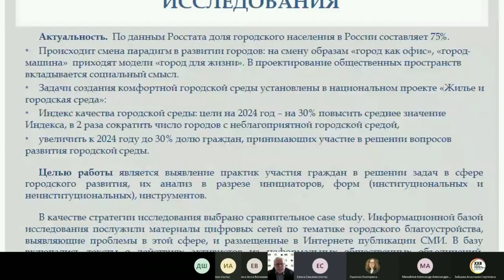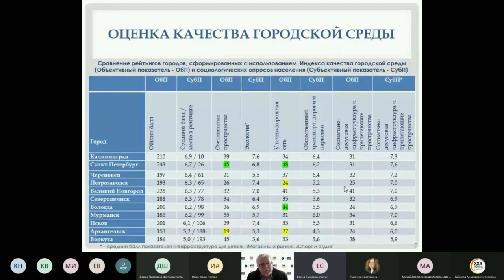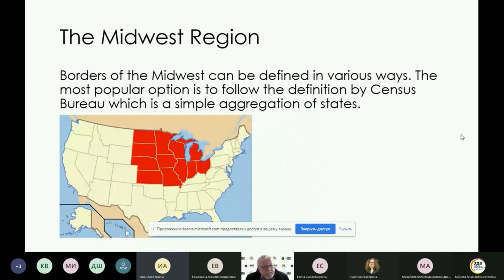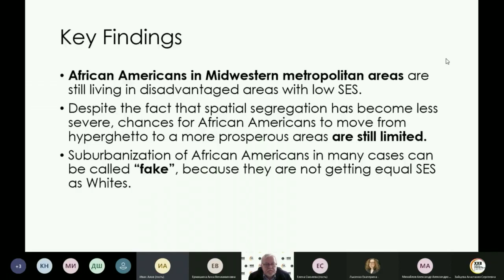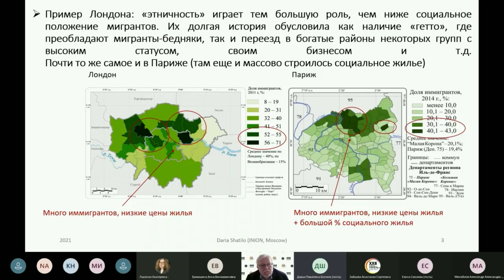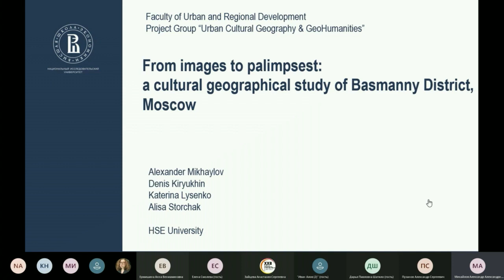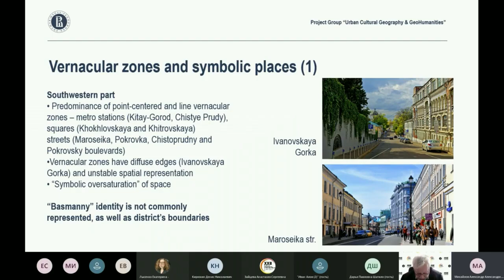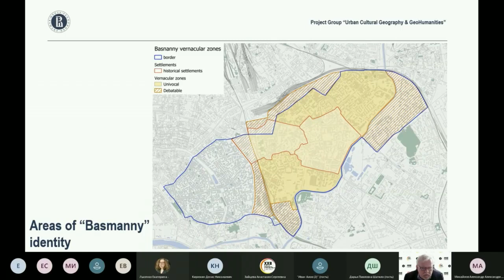Сессия G-15-1. Внешние и внутренние факторы формирования городских сообществ в современном городе